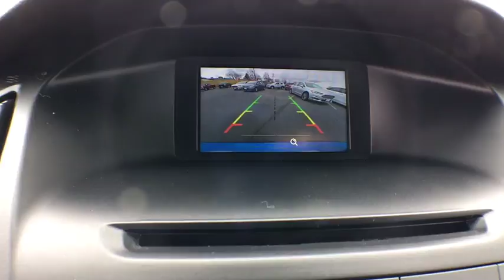2015 Ford Focus Centennial CO, Littleton CO, Fort Collins CO, Greeley CO, Cheyenne WY 6201DP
2015 Ford Focus

O'Meara Ford
400 W. 104th Ave.

New In Stock.. This car sparkles! CARFAX 1 owner and buyback guarantee!!! Are you longing for a terrific value in a vehicle? Well, with this fun SE, you are going to get it** Safety equipment includes: ABS, Traction control, Curtain airbags, Passenger Airbag, Stability control...Other features include: Bluetooth, Power locks, Power windows, Air conditioning, Cruise control...